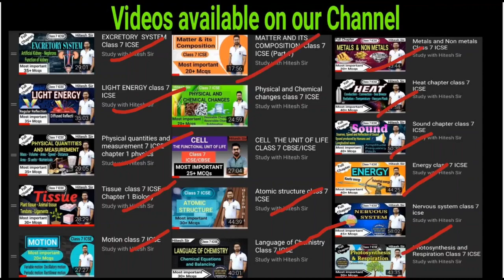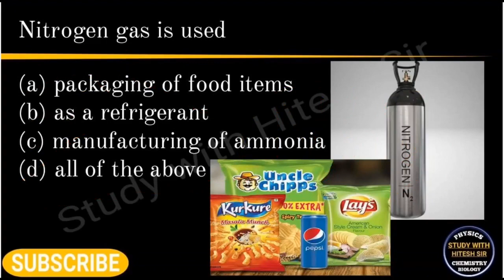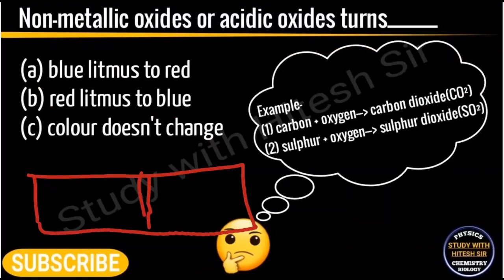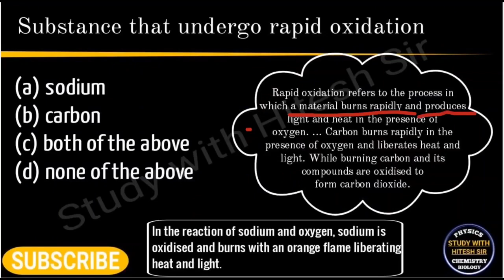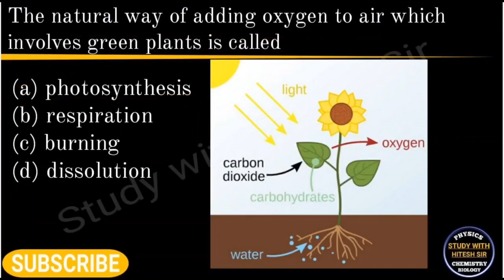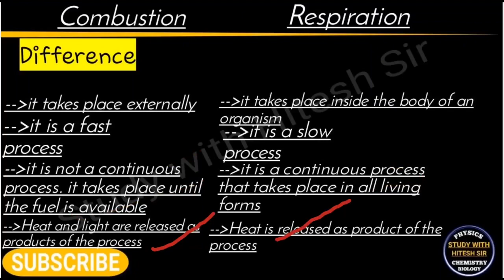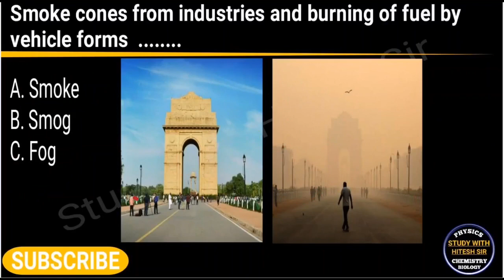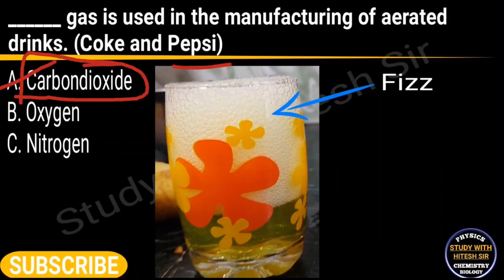Air and Atmosphere Class 7 ICSE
Electricity and Magnetism Class 7 ICSE
most important Mcqs and 100% come. especially in exam